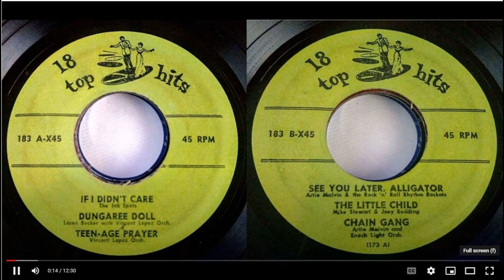Artie Malvin and Enoch Light Orchestra- 18 Top Hit Tunes 183- Chain Gang